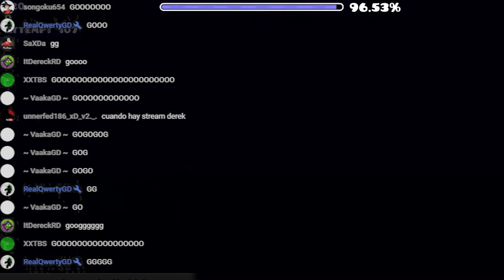UN NIVEL que ME HIZO "LLORAR" | Past 100% Easy Demon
Este es un nivel bastante sencillo llamado past. Es un nivel XL y es muy entretenido de jugar, lo recomiendo.

Comenta algo